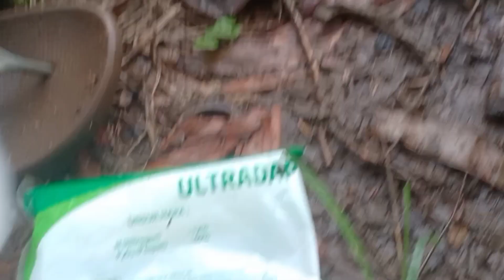Kocor Pertama Pada Tanaman Cabe Rawit